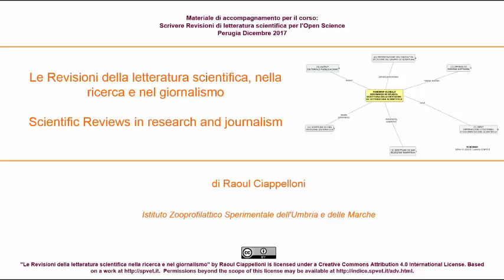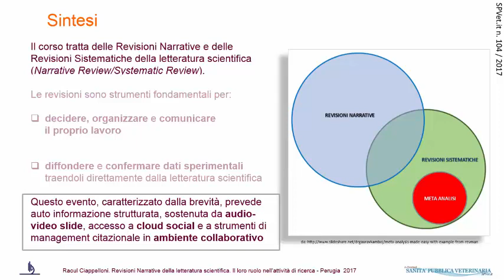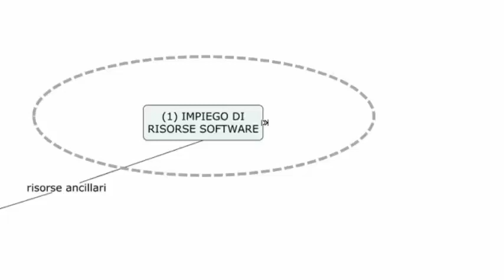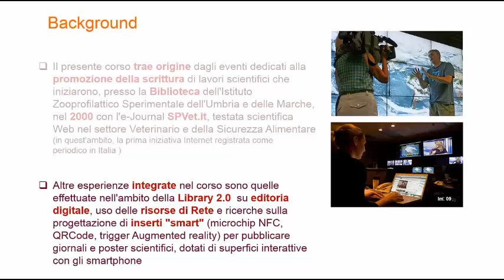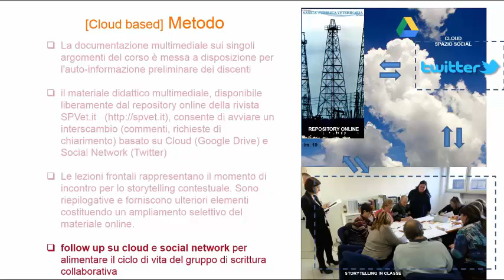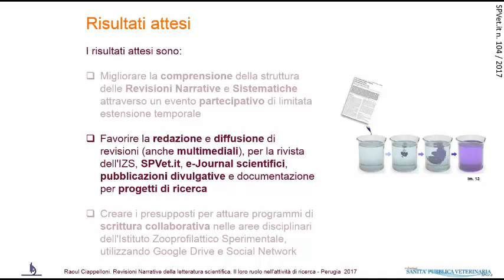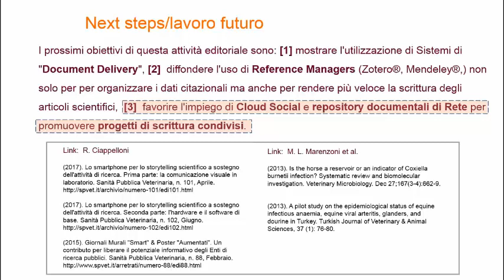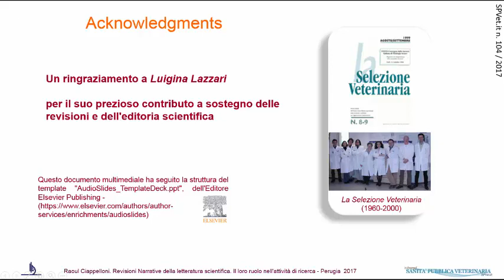Corso sulle Revisioni della letteratura scientifica - Presentazione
Presentazione del corso introduttivo sulle revisioni narrative e sistematiche della letteratura scientifica, promosso dell'Istituto Zooprofilattico Sperimentale del'Umbria e delle Marche nel 2017